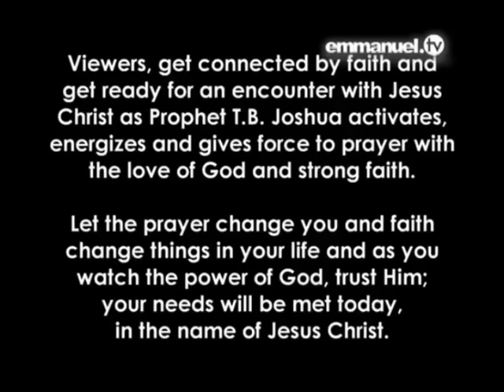Т Б Джошуа (TB Joshua) - Pray along with TB Joshua (2)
Видео с переводом на русский язык, молитвы исцеления и освобождения за зрителей в церкви Синагога Всех Наций. Вы можете молиться вместе со всеми в этом видео и разрушать действие сатаны на вашу жизнь. С русским закадровым переводом.

Video with Russian translation of prayer for viewers for healing and deliverance in The Synagogue, Church of All Nations. You can pray together with everyone in this video and destroy the effect of Satan in your life. With voice over in Russian.